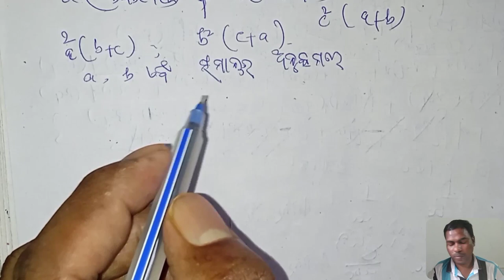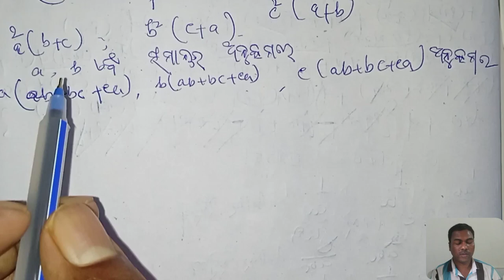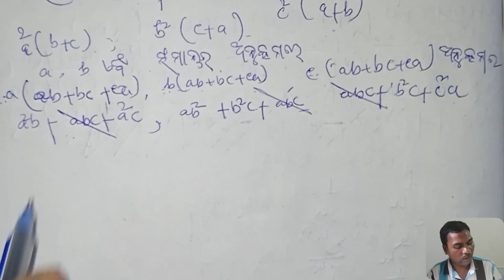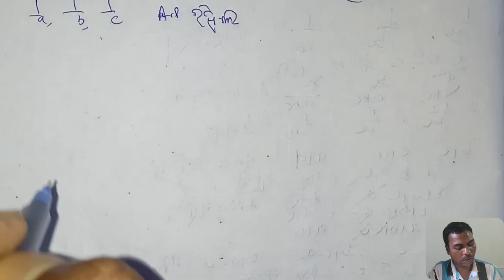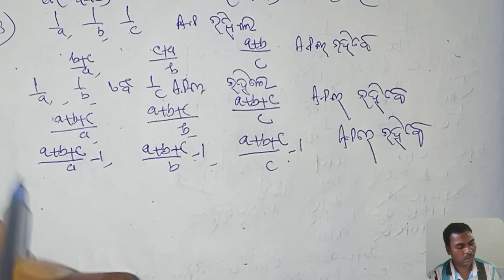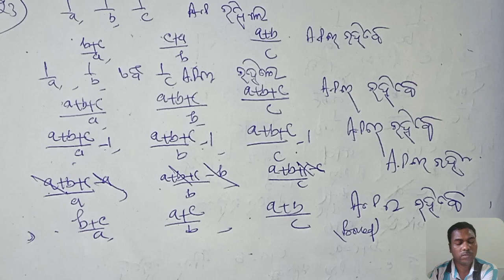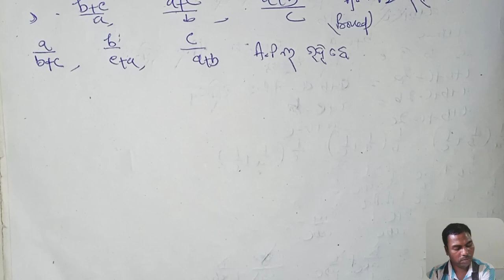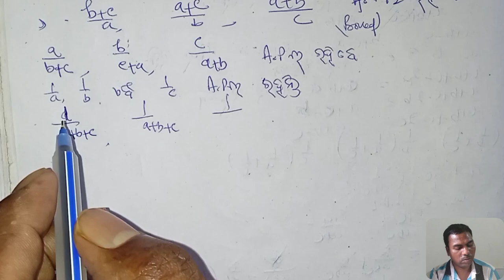ଦଶମ ବୀଜଗଣିତ ସମାନ୍ତରପ୍ରଗତି ଅନୁଶୀଲନୀ 3a ସହଜ ସରଳ ଆଲୋଚନା by Gopabandhu Karmakar